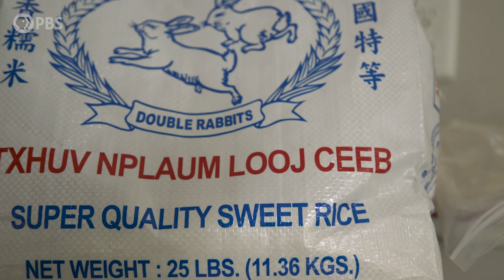Why is Sticky Rice so Important in Laotian Cooking? | Relish with Chef Yia Vang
When Chef Ann Ahmed craves a snack, she'll make sticky rice and a hot sauce, or jeow. Chef Yia Vang joins Ahmed to make Jeow Mak Len (Sticky Rice & Roasted Tomato Jeow) and learns about the importance of sticky rice in Laotian culture and in Ahmed's own home.

Relish, produced by Twin Cities PBS, shares stories of cultural heritage through the universal language of food. In each episode, host Yia Vang (Union Hmong Kitchen) takes viewers inside the home kitchens of local chefs as they serve up an ingredient or dish that has personal and cultural meaning to them.